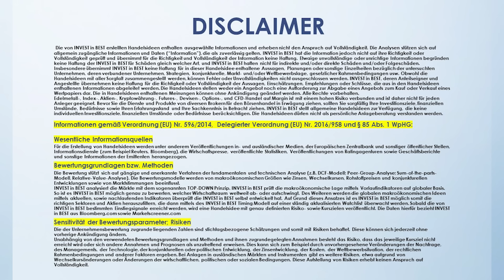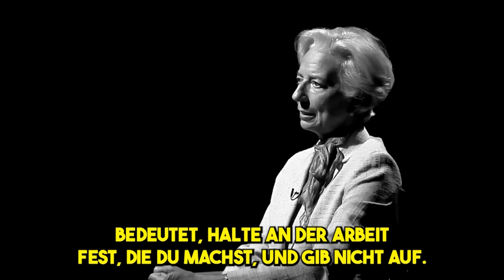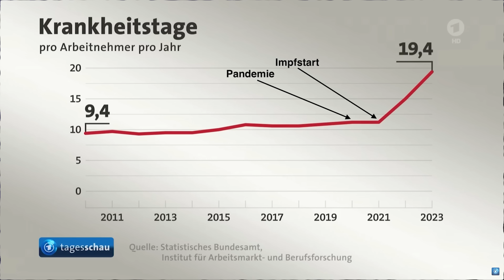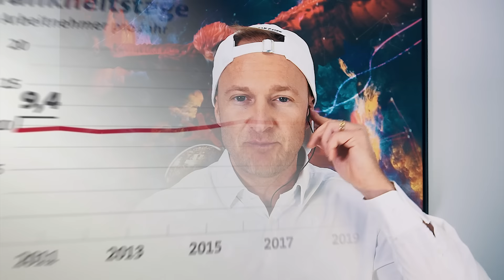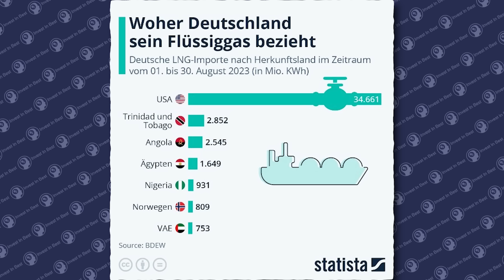EILMELDUNG: „Menschen fallen einfach um“ (AUFGEDECKT!) 🚨